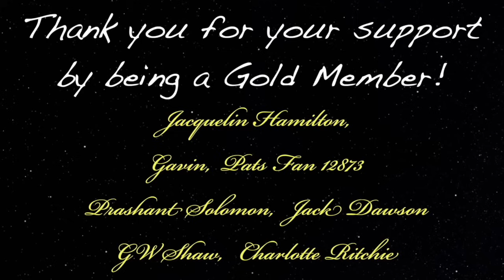Man Had Near Death Experience & Was Pain Free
Near-death experience guest 857 is Bobby Scott intuitive empath who was given a choice during. near death experience. Besides his NDE experience Bobby has also had visions.